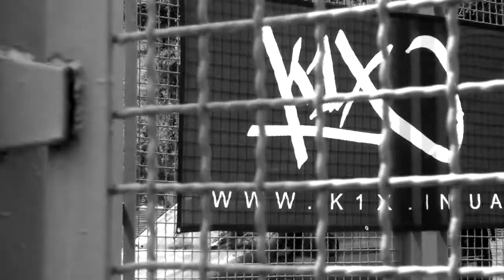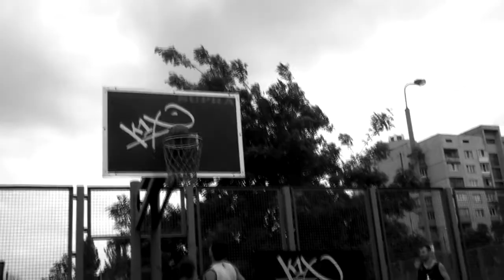Ревью турнира "K1X Face 2 Face"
Отборочный этап Украинской Стритбольной Лиги 1х1 - "K1X Face 2 Face"